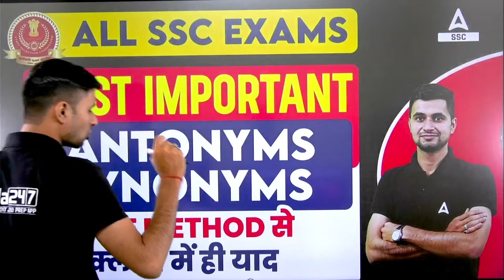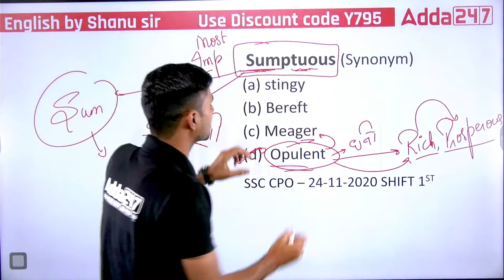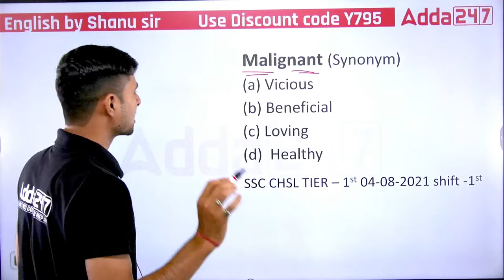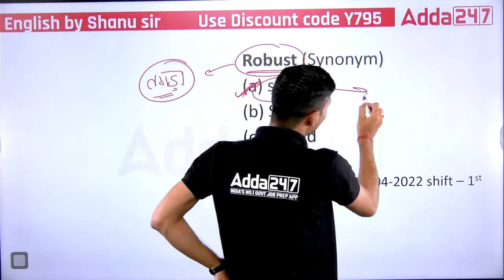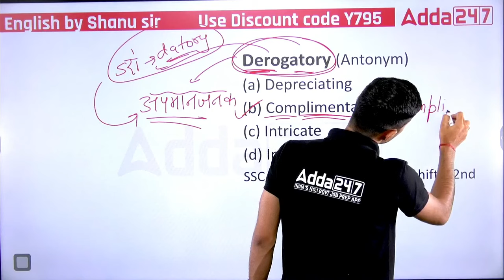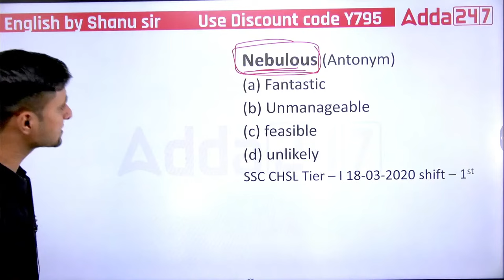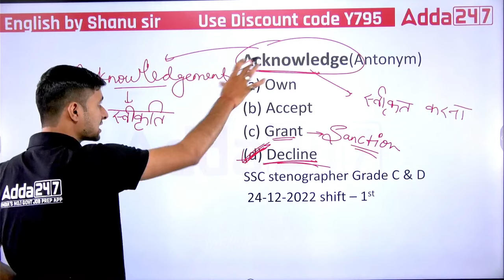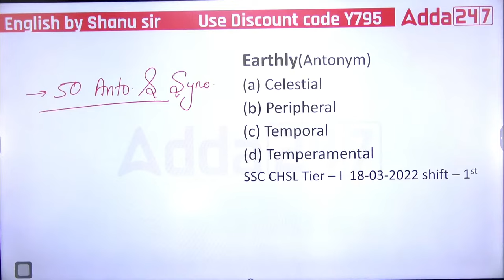SSC All Exams Top 50 Previous Year Antonyms And Synonyms By Shanu Sir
👉03:30 PM - SSC MTS Static GK Classes